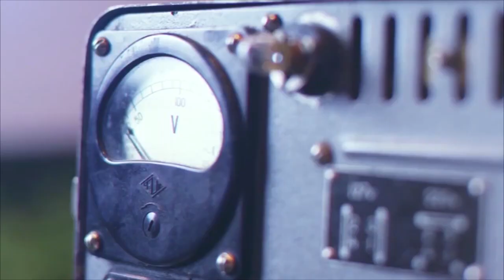ஐயோ எனக்கு full எதிர்ப்பு ! | Netru Indru Naalai | Muktha Sundar